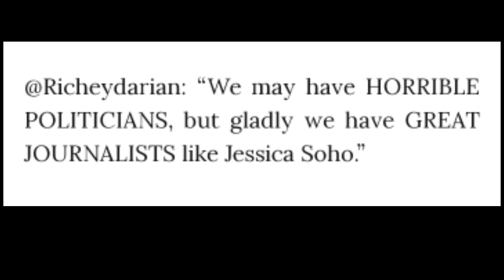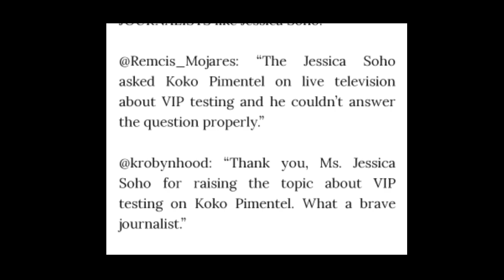SENATOR KOKO PIMENTEL GINASA NI JESSICA SOHO PINALAKPAKAN!